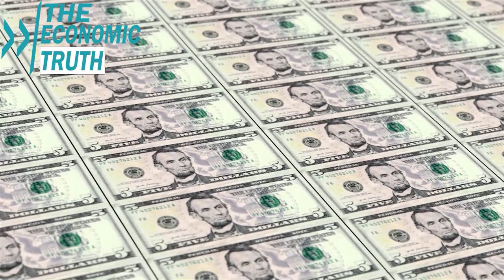Anticipating Catastrophe: Melody Wright on the Unprecedented Housing Market Crisis